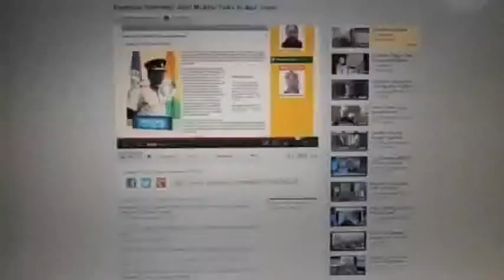Mellie is a piece of work scandal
Video made based on original works by 'Bombalega600'; by 'JayBeeAlexander'; by 'Bombalega600'; by 'Klaus-Dieter Hinck'; Soundtrack by: The Protagonist!. Pink Fuzz!. On 'Wakka chikka wakka chikka: Porn music for the masses volume 2''